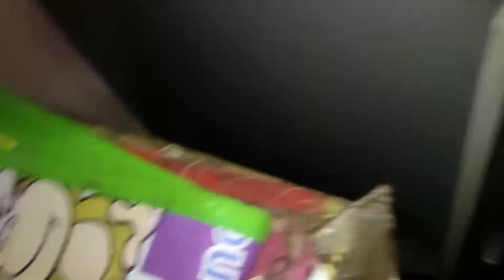বড় ননাসদের দাওয়াত দিলাম।।